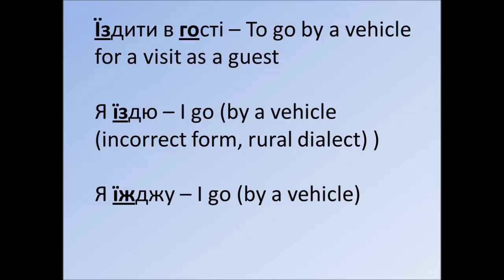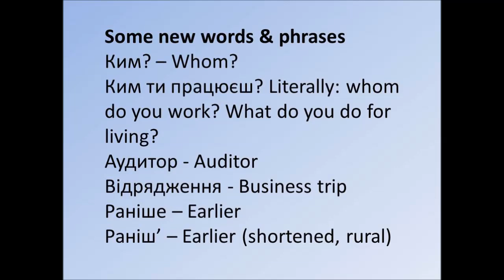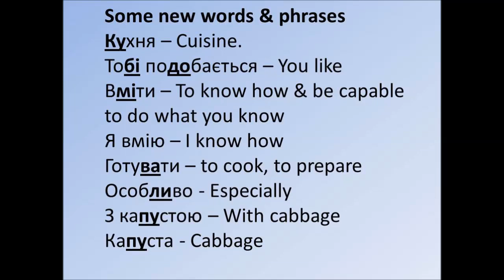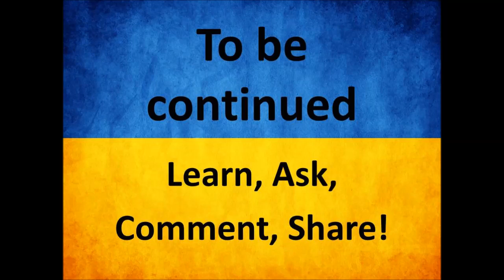Learn Ukrainian. Intermediate Level. Lesson 11 (Ukrainian + English Subtitules)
Interview with my father.
Topics discussed in Ukrainian:
- Places of Living
- Jobs
- Ukrainian Culture:
  - Ukrainian Music
  - Ukrainian Cuisine:
In Cuisine following dishes are mentioned:
1. Ukrainian Borsch:
2. Varenyky:
3. Uzvar:
  - Ukrainian Literature
Poets and Writers Mentioned:
1. Taras Shevchenko
2. Pavlo Zagrebelniy:
3. Volodymyr Malyk:
NOTE: Stresses are marked bold and underlined in the explanations.
NOTE2: There are both English and Ukrainian subtitles!